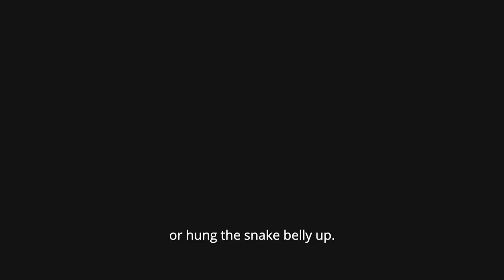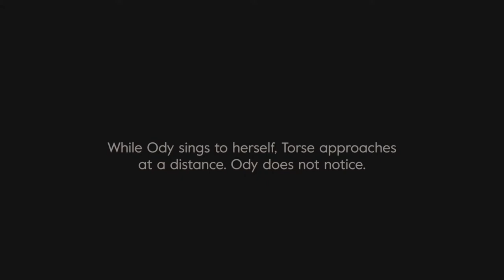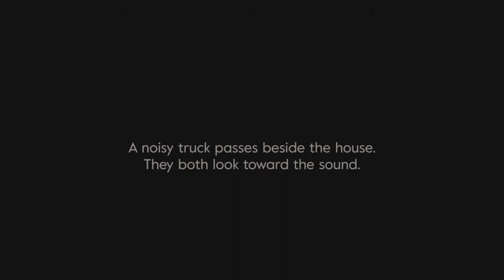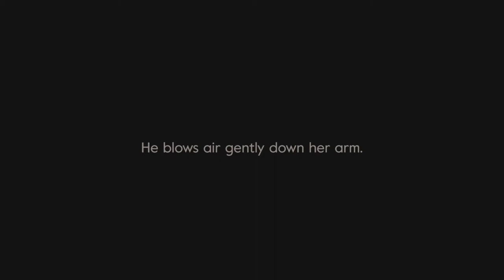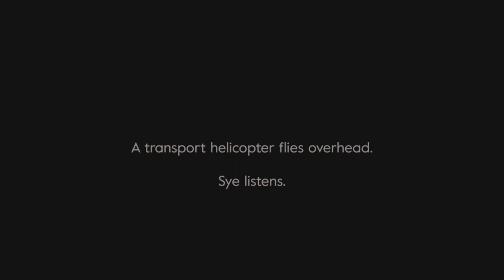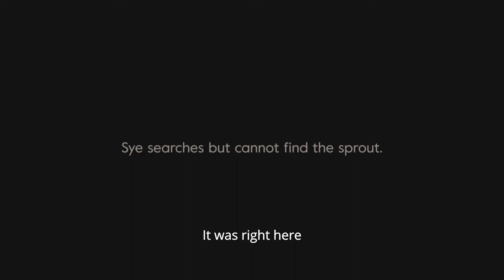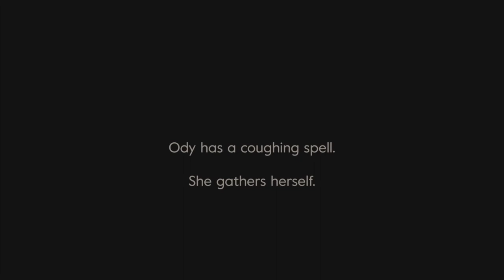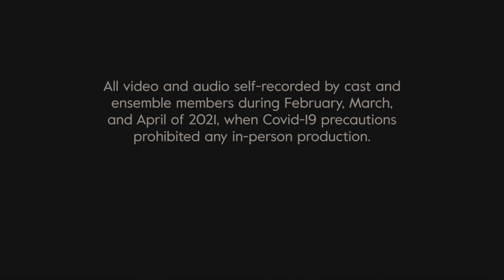Biophilia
Composed by Samuel Beebe, with a libretto by Sara Costantino, Biophilia is a dystopian chamber opera in two acts exploring the climate crisis through the lens of a deteriorating relationship triggered by hardships on drought-ravaged farmland.

With contributors scattered from Chicago to Korea, all of the musical performances seen and heard in the Stony Brook Opera video production were workshopped and self-recorded by graduate students in the Spring of 2021, over many remote sessions with the director, composer, and librettist.

Synopsis: In a future close enough to touch, on farmland ravaged by massive clouds of dust and continental drought, Ouroboros tells the story of Ody and Sye, and the decisions they make in the three days leading up to a great and final storm. Sye, a lifelong farmer with fiercely strong ties to his family’s land, trusts he can endure anything nature can create. Ody, city-born and afflicted by a worsening cough, insists they leave and take shelter in the Citadel before the storm hits. Met with conflicting prophecies from an unseen voice, each must decide their own fate.

Libretto by Sara Costantino
Directed by Brenda Harris
Music Directed by Daniel Beckwith & Samuel Beebe
Produced by Samuel Beebe, Sara Costantino, & Brenda Harris

Ody: Natasha Nelson
Sye: Alex Guerrero
Torse: Yesul Yeon
Voice: Catherine Sandstedt
Reporter #1, #2: Sara Costantino
Government Official: Connor Tracey
Abel Rogers: Frank Murducco
Horn: Blair Hamrick
Piano: Nicholas Suminski
Electric Guitar: Samuel Beebe
Violin: Stephanie Liu
Cello: Eric Adamshick
Bass: Keenan Zach
Edited by Joseph Swift
Sound Design & Audio Mix by Samuel Beebe
Title Design by Nerissa Cooney
Closed Captioning by Rev

All video and audio self-recorded by cast and ensemble members during February, March, and April of 2021, when Covid-19 precautions prohibited any in-person production.

(Previously titled "Ouroboros" but changed to "Biophilia" to avoid confusion with another opera by the same name)